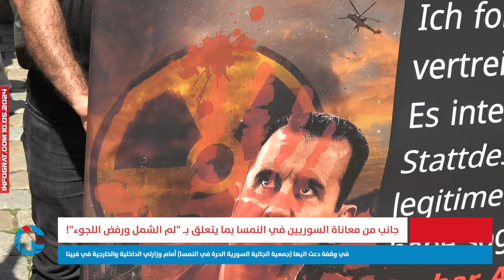جانب من معاناة السوريين في النمسا بما يتعلق بـ "لم الشمل ورفض اللجوء"!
في وقفة دعت اليها (جمعية الجالية السورية الحرة في النمسا) أمام وزارتي الداخلية والخارجية في فيينا
تنفيذ: أدهم اللجي